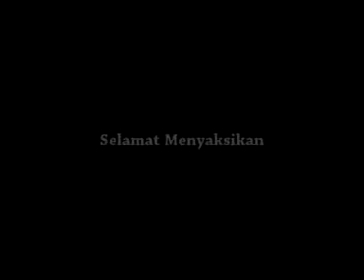intro Pagelaran Wayang Kulit Ki DL Sikin Hadi Warsono Lakon Topeng Waja Nglotok